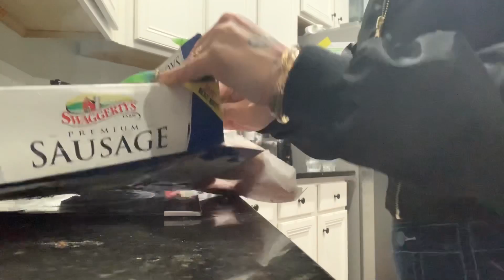Meet J.vauns girlfriend while I cook sausage and bacon mukbang